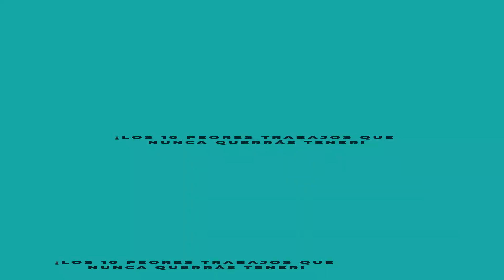Los 10 Empleos Más Arriesgados que NADIE Quiere Tener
¿Alguna vez te has preguntado cuáles son los trabajos más peligrosos del mundo? En este video, te llevaremos a un recorrido impactante por los 10 empleos más arriesgados que NADIE quiere tener. Desde trabajos en condiciones extremas hasta roles que desafían la vida misma, descubrirás qué hace que estas ocupaciones sean tan temidas.

💼 ¿Qué aprenderás?

Conocerás los detalles escalofriantes de cada trabajo.
Te revelaremos por qué, a pesar del alto riesgo, algunas personas eligen estos caminos.
Exploraremos estadísticas sobre accidentes laborales y condiciones de trabajo.
🚨 Advertencia: Este video no es para los débiles de corazón. Prepárate para ver imágenes impactantes y escuchar historias que te dejarán sin aliento.